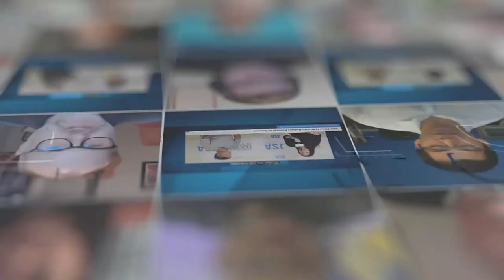Roy Hilliard of Extenet | ITW Xtra powered by JSA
Roy Hilliard of Extenet shares the latest initiatives around enterprise and Edge connectivity in a burgeoning data center market in upstate New York. As Senior Vice President of Sales & General Manager, Telco Infrastructure, Hilliard is focusing on connectivity infrastructure and alternate routes for the data center ecosystem in the Northeast U.S.